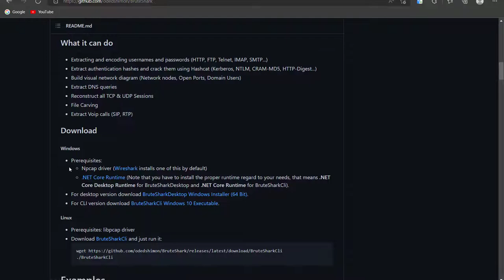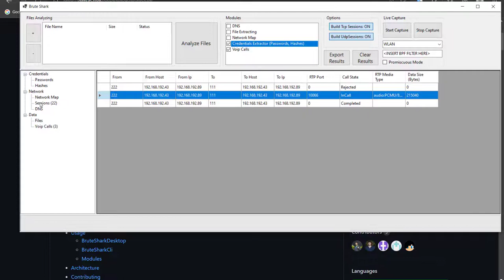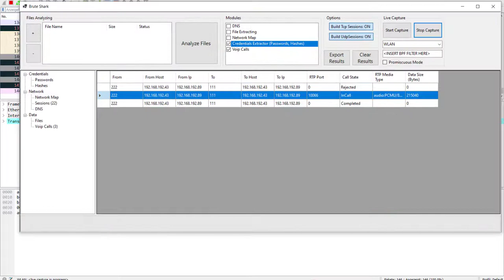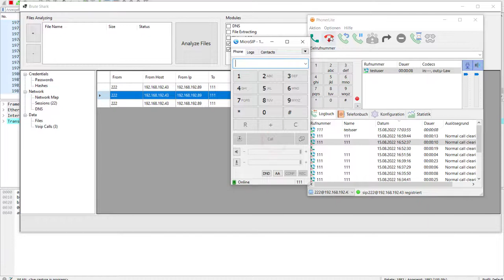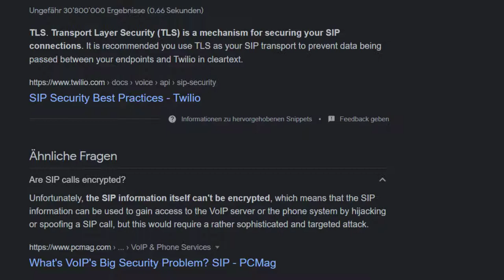VoIP SIP Call capture wireshark & bruteshark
Just for testing purposes: Is it really easy to capture a SIP call with Wireshark or Brute Shark?
The Sip protocol is not capable of encrypting traffic. If you want more security, use SIPS & TLS 1.2 and above .